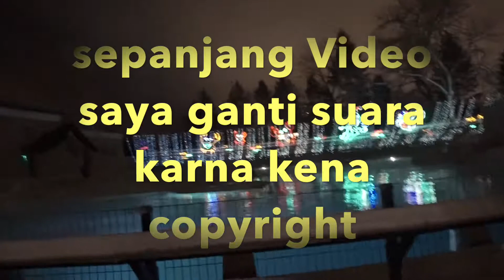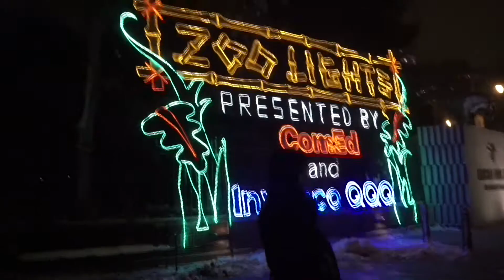🎥Vlog 83❤️❤️ Lincoln Park Zoo/ dingin yang menusuk/suasana natal❤️❤️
Hi Teman! Saya Mommy Novie dan selamat datang di Channel saya.
Juga jangan lupa clik BELL 🔔 button.
Terima kasih dan Tuhan Memberkati Kita Semua 💖

Filming using : Canon a5100,Iphone 7s,Iphone X